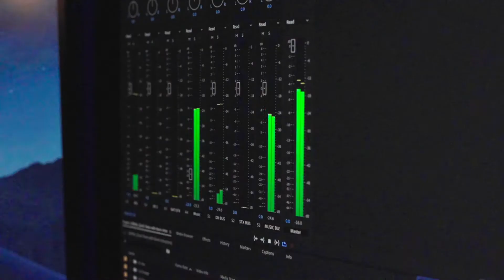Image Management (Ch. 4)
Episode Four: Image Management. If we become more focused on our outer life than we are on our inner life, we engage in image management. How can pastors avoid this trap? Kevin is joined by Ted Traylor, senior pastor of Olive Baptist Church in Pensacola, Fla.